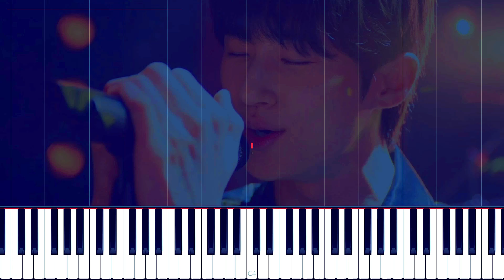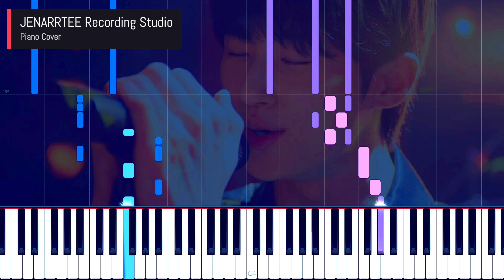Eclipse 'I'll Be There' (Lovely Runner OST) Piano Cover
Piano cover of Eclipse 'I'll Be There' from Lovely Runner OST.

lovely runner ost piano
lovely runner ost piano sheet music